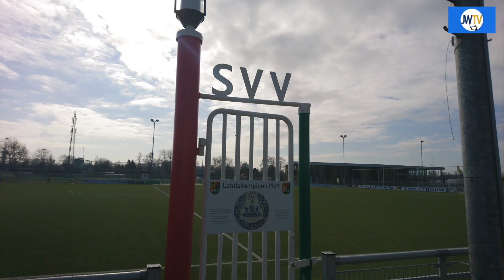Begroting 2023 : zorgen over de toekomst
Vanmiddag presenteerde het college van Schiedam het huishoudboekje voor 2023.
JW TV sprak met wethouder Financiën Antoinette Laan.